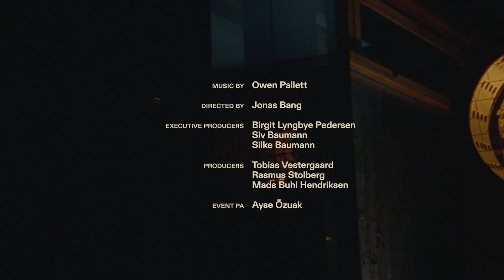Brodie Sessions: Owen Pallett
The session features Canadian singer, composer, violinist and producer Owen Pallett. The session was shot on 16mm in a private home designed by Lene Tranberg outside of Copenhagen.

TRACK LIST
00:41 The CN Tower Belongs To The Dead
05:40 The Butcher
11:04 Polar Vortex

CREDITS
All music written and performed by Owen Pallett

Executive Producers: Birgit Lyngbye Pedersen, Siv Baumann and Silke Baumann
Producers: Tobias Vestergaard, Rasmus Stolberg and Mads Buhl Hendriksen
Event PA: Ayse Özuak

DoP: Jason Idris Alami
Camera Operators: Jason Idris Alami, Stephanie Stål and Thomas Dyrholm
Clapper Loader: Lasse Olesen
Clapper Loader: Franklin Henriksen
Development and scan: Focus Film

Gaffer: Viggo Grumme
Best Boy: Gabriel Stefan

Tonmeister and final mix: Tommy Kamp Vestergaard
Assisting sound engineer: Tobias Frank
Assisting sound engineer: Søren Moore
Audio mastering: Morten Bue
Sound design: Niels Buhl Hendriksen & Tommy Kamp Vestergaard

Editor: Niels Buhl Hendriksen
Colourist: Jonathan Lieb

Still photography: Søren Lynggaard
Title design: Spine Studio